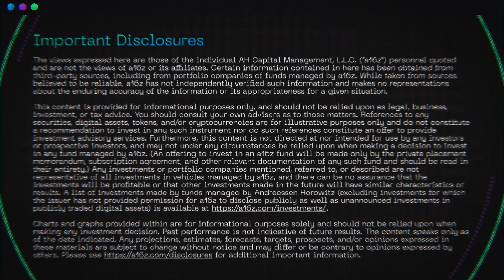Digital Biology with insitro's Daphne Koller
Daphne Koller is the founder and CEO of insitro, a company using AI and machine learning to engineer drug discovery. In this conversation with a16z's Vijay Pande, she discusses how an LLM for cells could revolutionize drug discovery and how to bridge the technological and cultural divide between building with atoms and building with bits.

[0:00] Why life sciences?
[3:23] AI in the life sciences
[7:02] LLM for cells
[11:37] Engineering disease and drug discovery
[13:33] Bits vs. atoms
[17:36] The opportunity ahead

This conversation is part of our AI Revolution series, recorded August 2023 at a live event in San Francisco. The series features some of the most impactful builders in the field of AI discussing and debating where we are, where we’re going, and the big open questions in AI. Find more content from our AI Revolution series